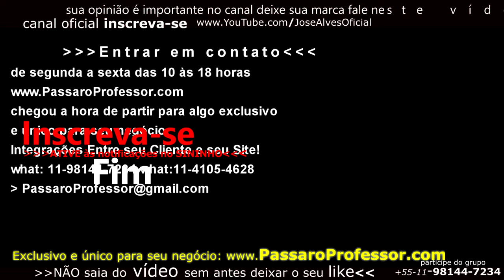melhor período para fazer o pedido